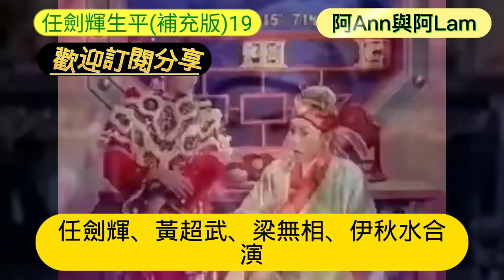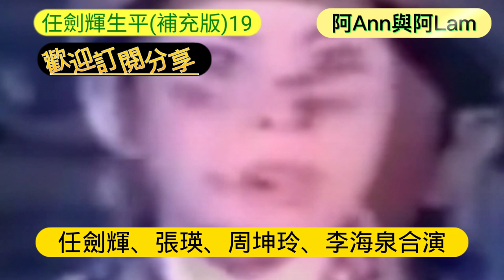生平事蹟 (補充版)19集 帝女花 紫釵記 仙鳳鳴 雛鳳鳴 白雪仙 粵語字幕 1080p CC Subtitles @AhAnn_n_AhLam (阿Ann與阿Lam)